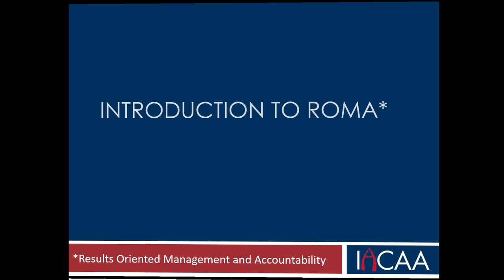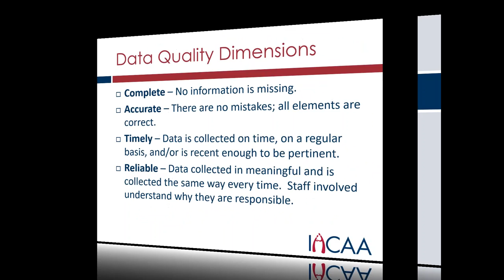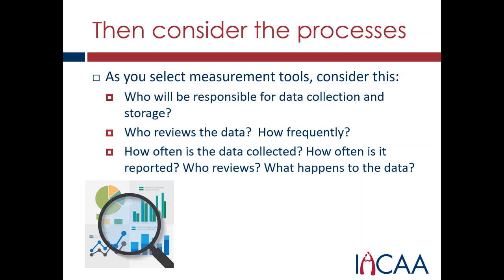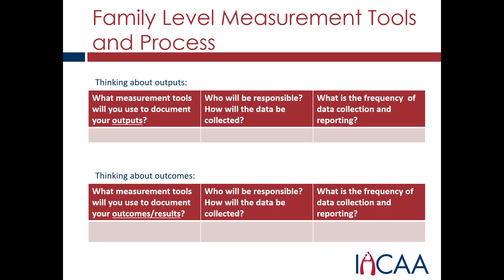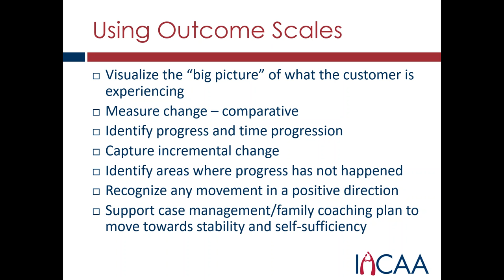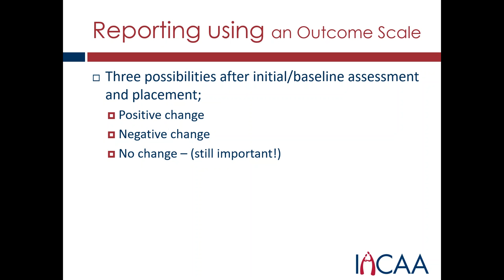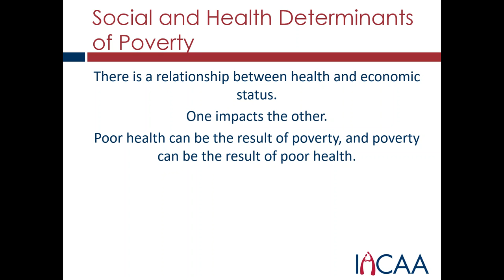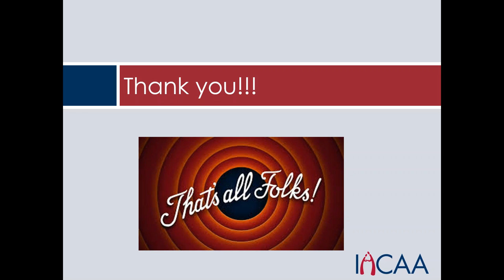ROMA Measurement - Tools and Tracking Progress 4/29/2020